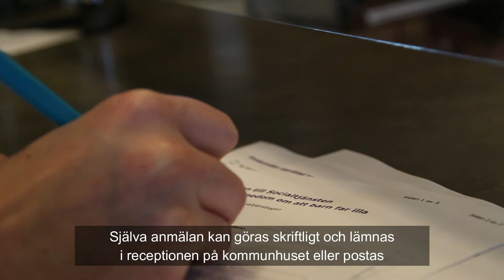Barn som far illa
Vem kan göra en orosanmälan till socialtjänsten och hur går det till? Det svarar socialsekreterare Linnea Gustafsson på i vår film om barn som far illa.

Känner du dig osäker kring att göra en anmälan? Då är du välkommen att kontakta socialtjänstens jourtelefon där du kan få prata med en handläggare kring din osäkerhet och hur du kan tänka.